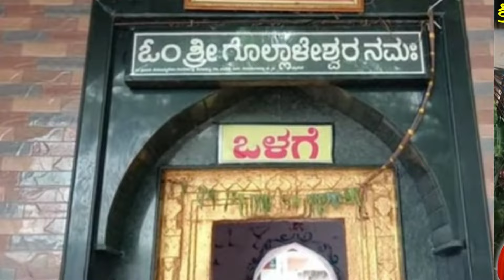Golageri Gollaleshwara Charitre| ಗೊಲಗೇರಿ ಗೋಲ್ಲಾಳೇಶ್ವರ ಚರಿತ್ರೆ | Sankanal Avvanna Gurugalu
ಕುರುಬ ಸಮುದಾಯದ ಶ್ರೇಷ್ಠ ಶರಣ
ಶ್ರೀಶೈಲದ ಮಲ್ಲಿಕಾರ್ಜುನ ಪರಮ ಭಕ್ತ ಗೋಲಗೇರಿ ಗೊಲ್ಲಾಳೇಶ್ವರನ ಚರಿತ್ರೆ
ಕುರಿ ಹಿಕ್ಕೆಯಲ್ಲಿ ಮಾರಯ್ಯನ ಕಂಡ ಕಥೆ

ಹೇಳಿದವರು ಪ್ರವಚನಕಾರ  ಸಂಕನಾಳ ಅವ್ವಣ್ಣ ಗುರುಗಳು

ShriShail Mallikarjun Maharajara Baktha Golageri Gollaleshwarar Story